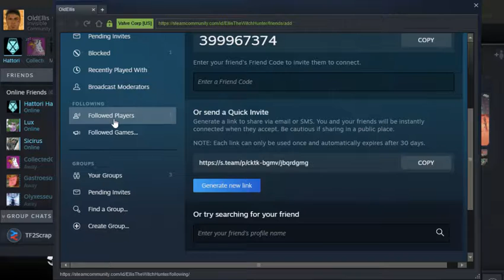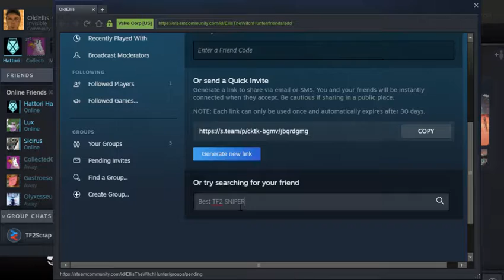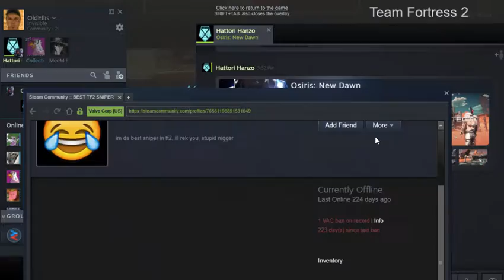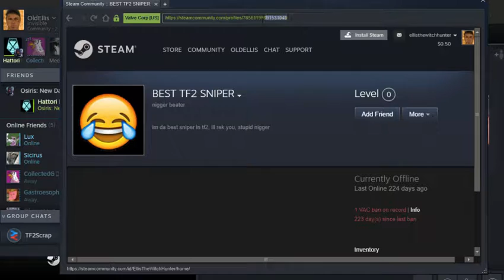Team Fortress 2 the wonders a 2Fort cheaters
huh can never enjoy a game of 2Fort without a cheaters being present along with his team helping him cheat its just sad.